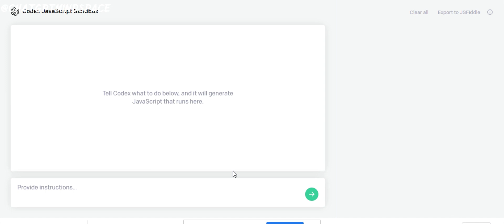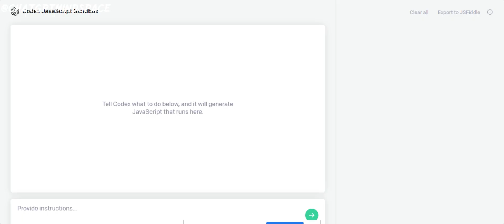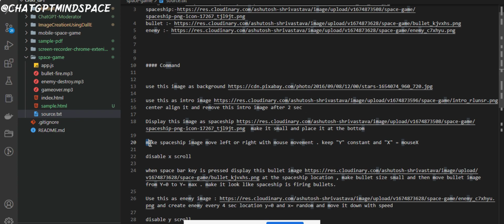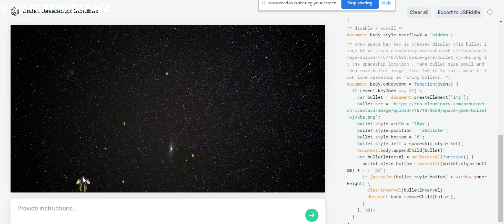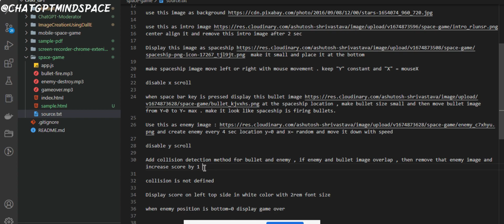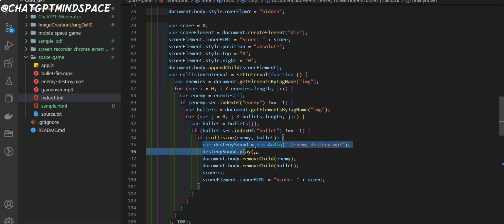Open ai playground : CODEX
In this video tutorial, we will be showcasing how to create a stunning space shooting game using the advanced CODEX open AI platform.
Don't miss out on this exciting opportunity to enhance your game creation skills with CODEX open AI!